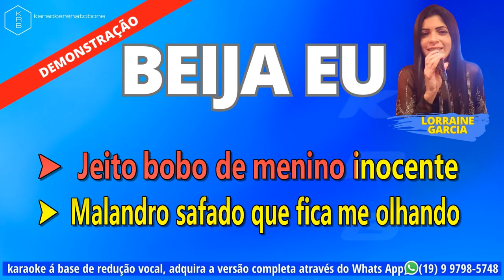BEIJA EU - LORRAINE GARCIA - PLAYBACK KARAOKE DEMONSTRAÇÃO